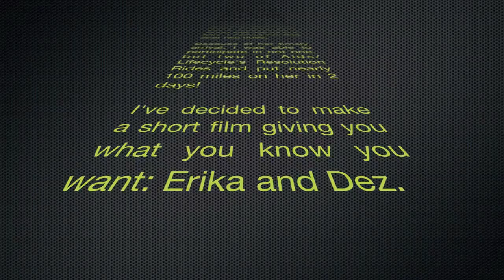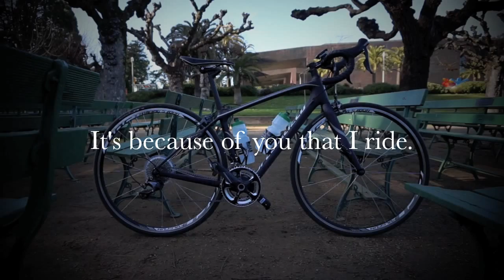New Bike Day - Welcome Dez